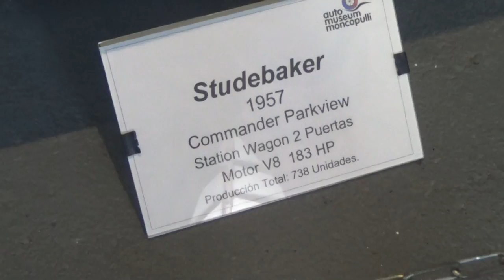Studebaker President 1958 Osorno Chile(Auto Museum Moncopulli)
Osorno Puyehue Chile

20 de Febrero 2020

Museo Moncopulli